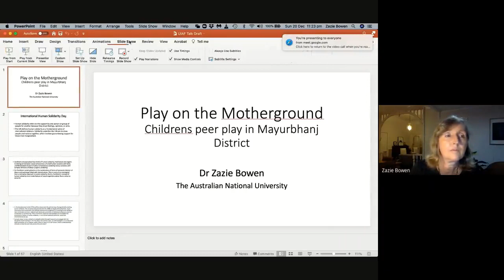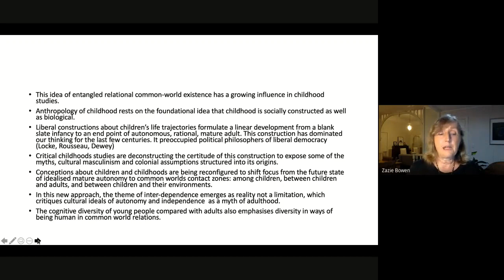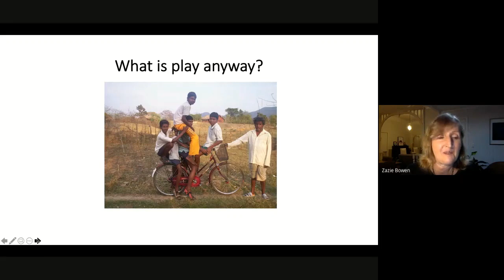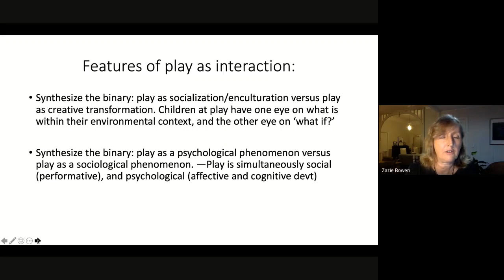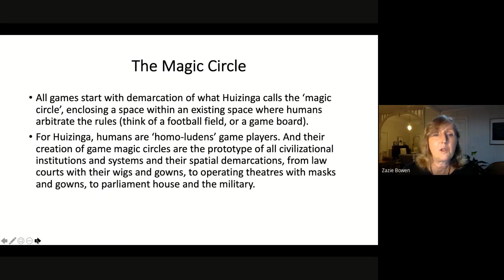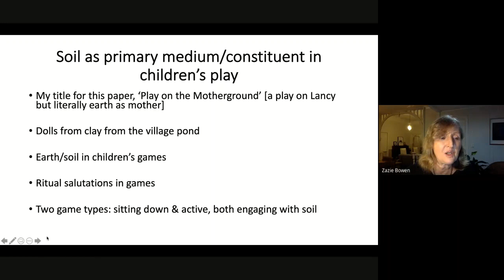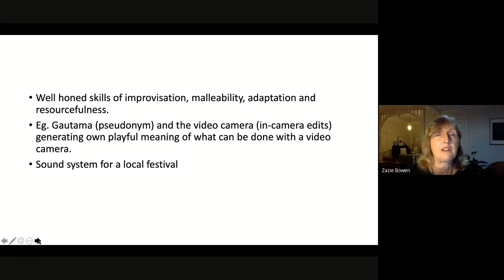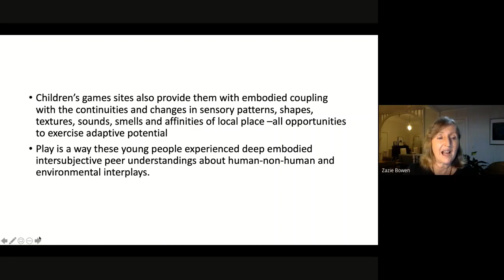Play on the Mother Ground | Prof. Zazie Bowen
The 5th webinar of UIAF was organised on 20th December 2020 on the eve of International Day of Human Solidarity on the theme "Play on the Mother Ground". Prof. Vijoy S. Sahaya was the moderator of the session. Dr Zazie Bowen of Australian National University was the invited speaker of the webinar.

Edited by: S. Yaiphaba Meitei, Assistant Professor, Manipur University